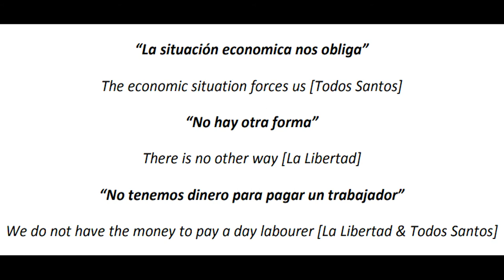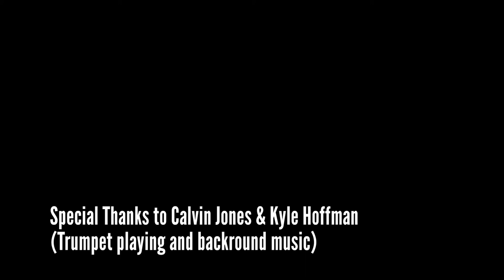Guatemalan Children - School Project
ENGLISH LYRICS:
I have a story that is very bad
about the poor children in guatemala
seven thousand children are living on the street
because they are not equal
They are treated like animals

In Guatemala children don't go to school
they cant access the library
only 3 percent live to eighty
because health is costly
and over six million
don’t receive medical care

the children want to survive
but the wealthy always lie
when they are paid
they don't receive more pesos
than one hundred per day
aye oh dear

Starbucks and Dunkin use a lot of coffee
and their source for beans is a catastrophe
kids make 1/5 of their GDP
because to corporations it is"very easy"
don't believe me? ask the Guardian
The pay is too small for anyone
and they don't have proper education
The 40 hour weeks are killer

SPANISH LYRICS:
Tengo una historia que es muy mala
sobre los niños pobres en guatemala
siete mil niños viven en la calle
porque no son iguales
tratados como animales

En Guatemala los niños no van a la escuela
no pueden acceder a la biblioteca
solo el tres por ciento vive hasta los ochenta
porque la salud es costosa
y más de seis millones
(ellos) no reciben medicina

los niños quieren sobrevivir
pero los ricos siempre. mentir.
cuando están pagados
no reciben más pesos
de cien por dia
sí, oh dear

starbucks y dunkin usan mucho café
y su fuente de frijoles es una catástrofe
los niños ganan 1/5 de su PIB
porque para las corporaciones es "muy fácil"
no me creas? pregúntale al guardián
el salario es demasiado pequeño para alguien
y no tienen la educación adecuada
Las semanas de 40 horas son asesinas.

tratados como animales